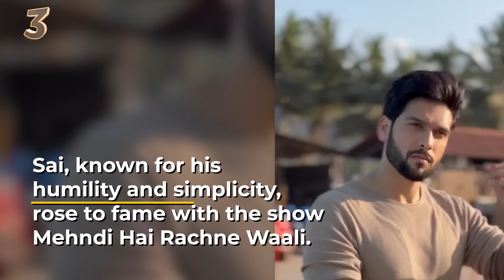Bigg Boss OTT 3: All about the CONFIRMED Contestants | Bigg Boss OTT season 3 contestants Confirmed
Who are the contestants in Bigg Boss OTT 3: The Bigg Boss OTT Season 3 is all set for its grand premiere today. This season promises a spectacular host with the B-town star Anil Kapoor bringing his signature 'Jhakaas' style to hosting duties.

With a different setup of confirmed contestants disclosed, expectation reaches new heights. This season of Bigg Boss is set to be a melting pot of drama, entertainment, and memorable moments, thanks to the inclusion of beloved TV actors, influential social media personalities, captivating newsmakers, and spirited sports figures.